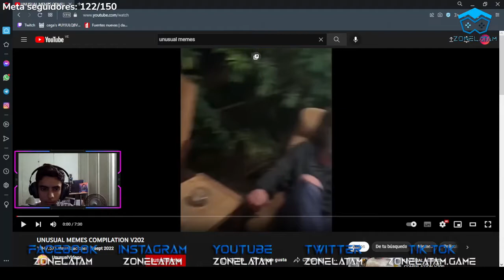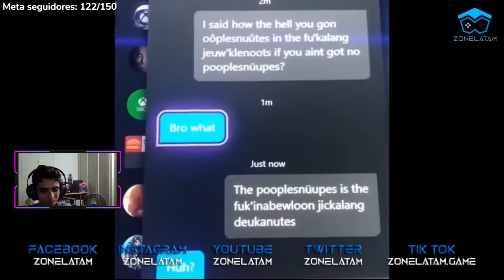Reaccionando a Unusual Memes Compilation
👉Quieres colaborar con el canal para mejorar.

👉Deja tus comentarios si te gusto y que mas quisiera que hiciera.

Saludos.

VISITANOS y ve nuestros stream.